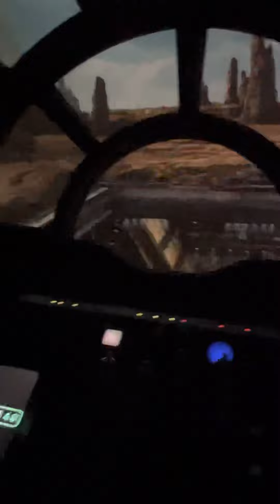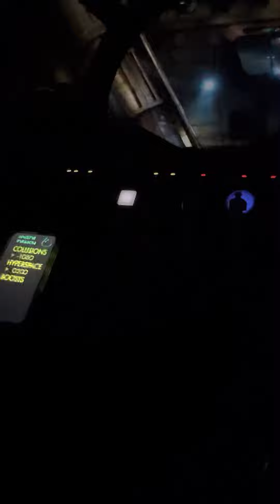The Star Wars Ride @disneyjr @DisneyClubUK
the Star Wars ride Disneyland park@disneyjrla @DisneyClubUK